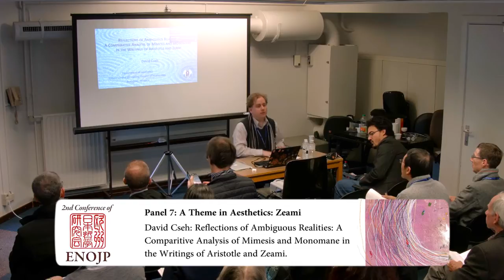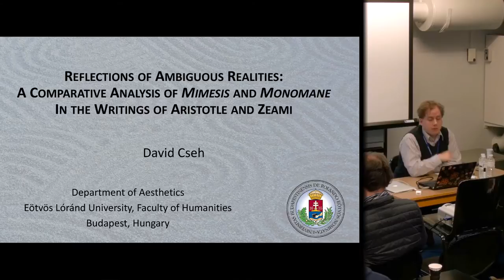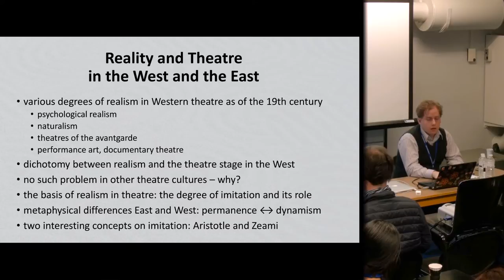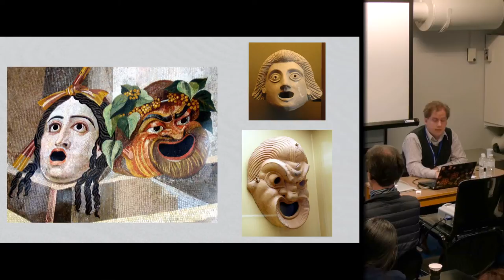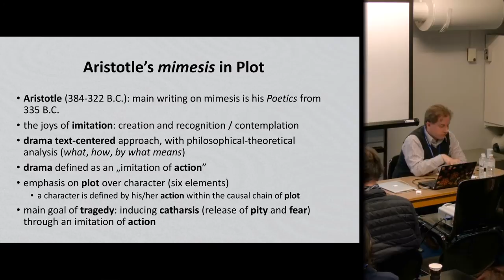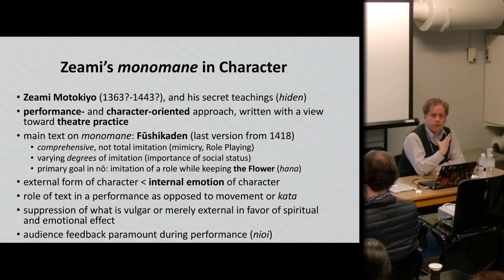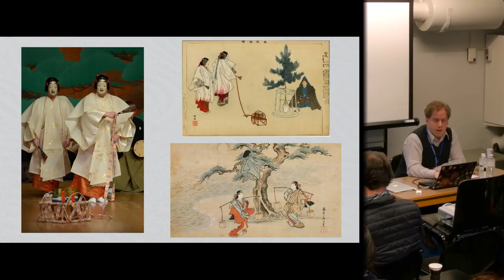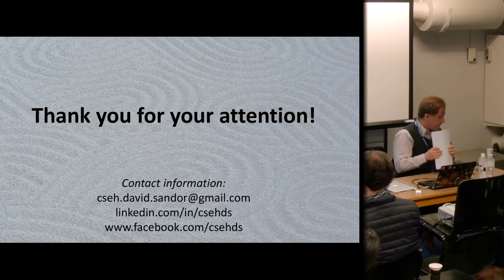David Cseh - Panel 07 ENOJP Brussels 2016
"Reflections of Ambiguous Realities: A comparitive analysis of mimesis and monomane in the Writings of Aristotle and Zeami". David Cseh (Eötvös Lóránd University, Budapest).

Abstract: In my paper I will pursue a comparative study of the Ancient Greek term mimesis (or mīmēsis) and the Japanese idea of monomane (物真似) in their theatrical context and use by Aristotle and Zeami in their writings. By comparing the Western idea of mimesis to the Japanese idea of monomane, I hope to gain a better understanding of the vague Japanese distinction between reality and unreality, which is needed if we wish to understand the stylistic devices of Nō theatre, along with its ambivalent view of reality. I will first compare the basic metaphysical backgrounds of the ancient Greek and the classical Japanese Nō theatres, and then point out their differences based on Aristotle’s Poetics and Zeami’s Sandō, Kakyō and Fūshikaden. Though both Aristotle and Zeami wrote important texts pertaining to their respective theatres, the former was a theoretician and philosopher, while the latter was a practitioner of theatre who also had a firm philosophical grasp of his art. I will strive to take this difference into account during my analysis of their texts. I believe that through such an analysis a detailed comparison of mimesis and monomane would shed light on the aspects of traditional Japanese theatre aesthetics which Western philosophy and theatre studies find difficult to define.